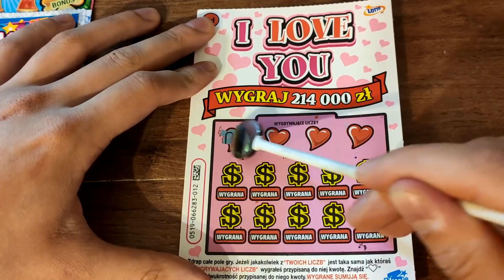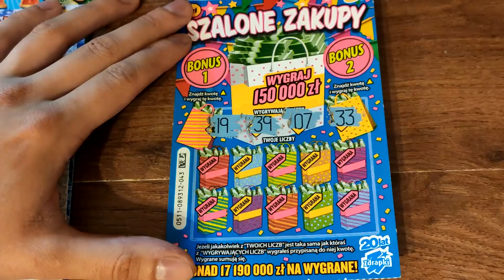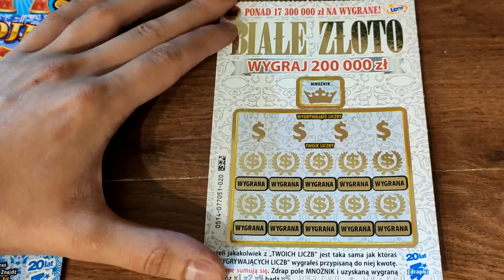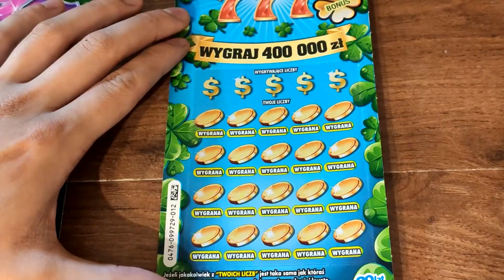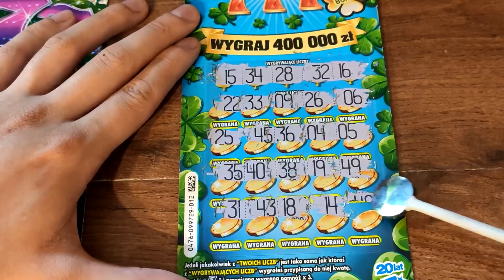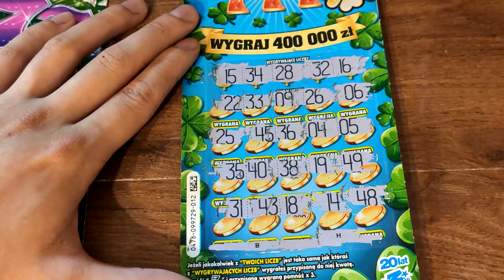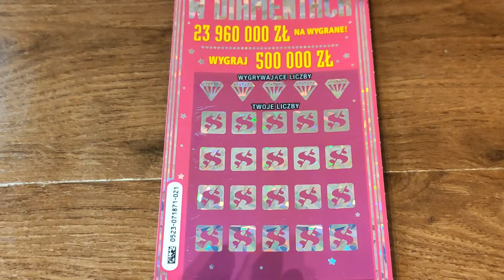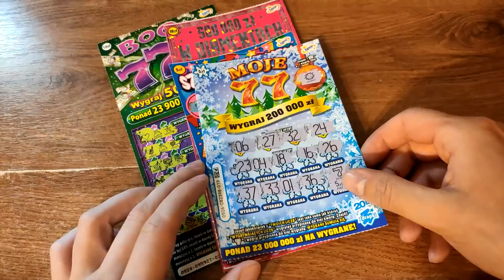Zdrapki Lotto - SZALEŃSTWO 🤑❗ ZDRAPKI ZASKAKUJĄ ❗ JEST PLUS 💰WOW 😱❗ JUTRO RÓŻOWE ZŁOTO PREMIERA 💪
Ja jestem w szoku! :) Więc miłego oglądania :)

Wspomnę o Tobie na odcinku zdrapkowym za każde przekazane wsparcie :)
Bezpośrednio na konto : 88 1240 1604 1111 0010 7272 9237